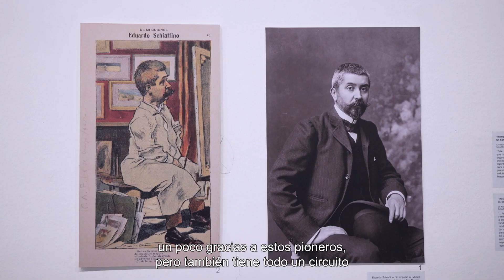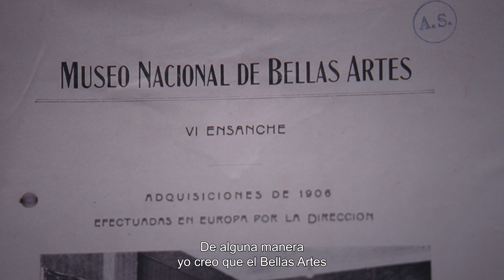En el Borges - Bon Marché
A finales del siglo XIX, el arte en la Argentina estuvo unido a la vida cultural del Bon Marché, ubicado en el edificio donde hoy funciona el Centro Cultural Borges. “Bellas Artes/Bon Marché” es una muestra que reconstruye el vínculo entre la institución y el ámbito que la albergó en sus primeros años de existencia.